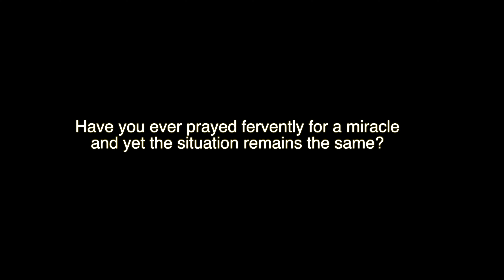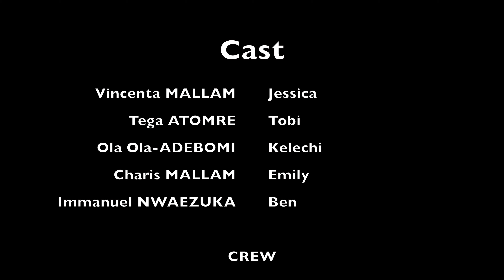HE'S NOT LATE| A SHORT FILM BY DUNAMIS INTERNATIONAL GOSPEL CENTRE YOUTHS, LONDON.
Have you ever prayed for a miracle and yet it seems as though the answers aren't coming?
Is God late?